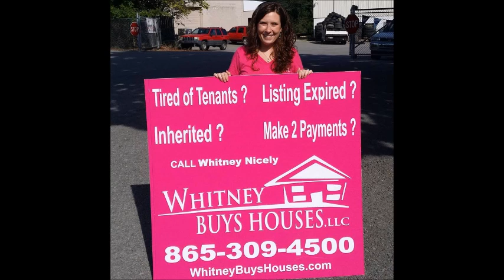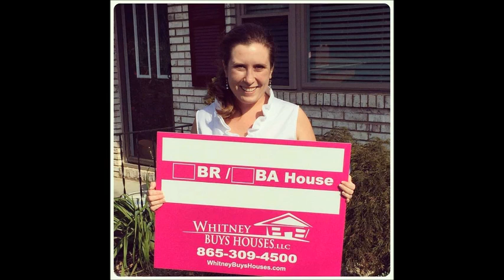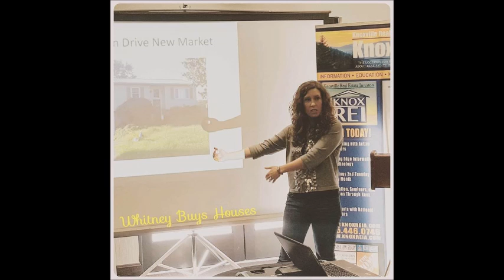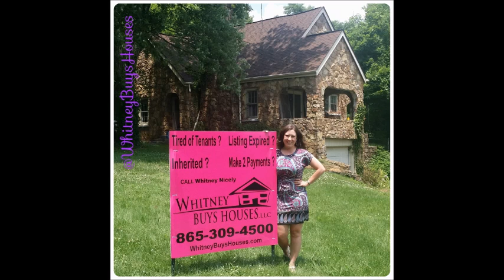All Real Estate, All the Time 8-6-16: Part 4 of 4 - How I got my start in Real Estate!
All Real Estate, All the Time